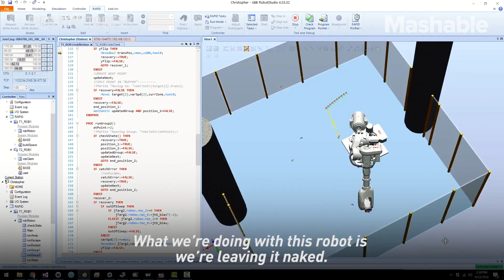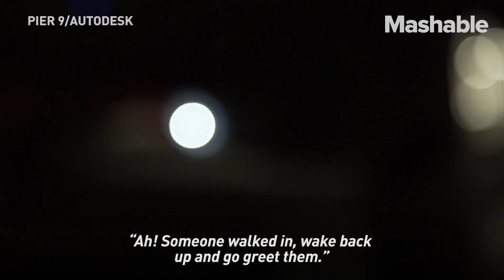Madeline Gannon, AKA the "Robot Tamer," Is the Real-life Tony Stark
For Madeline Gannon, robots are not inanimate objects – they're creatures.

Creatures that can lend people powers, like super strength and speed.